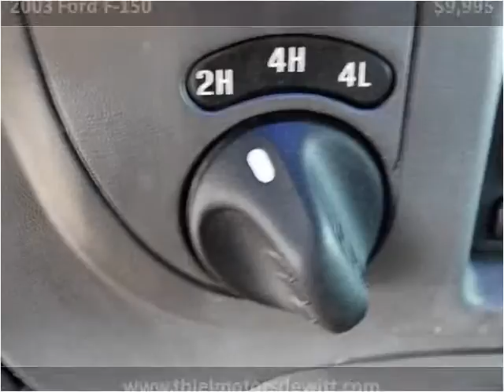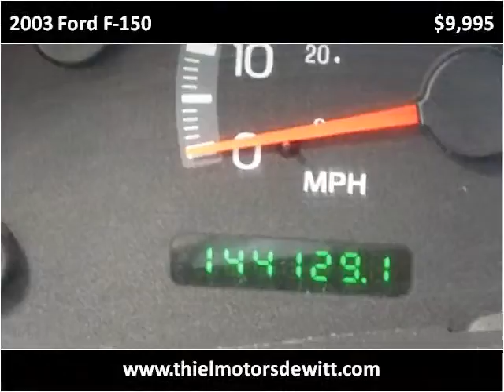2003 Ford F-150 Used Cars De Witt IA